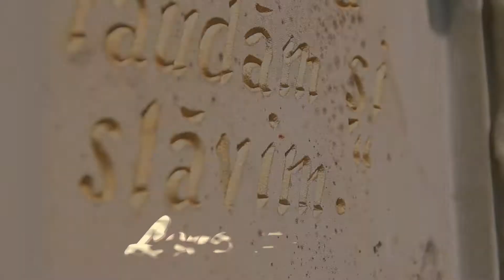2 8 19 clip nunta +373 69991277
2 8 19   clip nunta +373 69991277